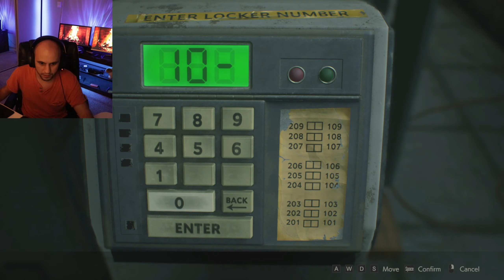RE 2 City of the Dead MOD ნაწილი 2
YouTuber / Streamer - ობაში ძალიან დიდ დროს ვხარჯავ ემოციას / გულს ვდებ ❤❤❤❤ იმ საქმეში რომელიც მთელი გულით მიყვარს რომ რაც შეიძლება მეტ ხალხთან მივიტანო ჩემი გულის სათქმელი თუ სურვილი გაქვთ დამეხმაროთ Channel - ის განვითარებაში ნებისმიერი სახის Donation - ისთვის მადლიერი ვიქნები 💜